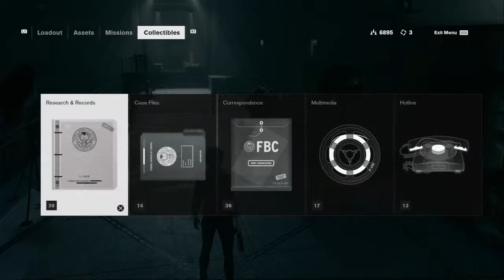MK ULTRA the game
PRESENT DAY | PRESENT TIME